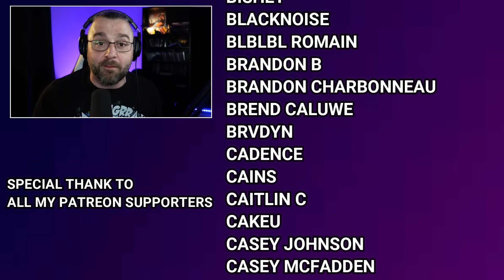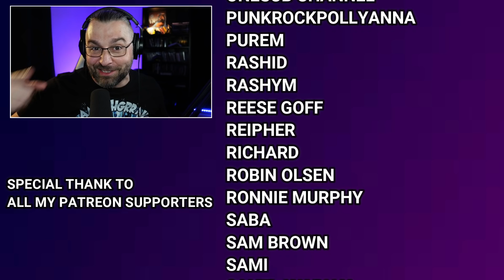MOB PSYCHO 100 1X12 REACTION "Mob and Reigen ~A Giant Tsuchinoko Appears~" (SEASON 1 FINALE)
Reigen stealls the show (again) in the MOB PSYCHO 100 season 1 finale!!!